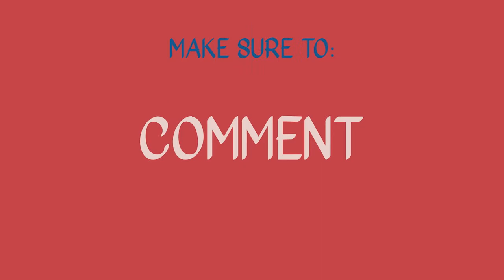SNIPER SHOOTOUT?! | C.O.D WWII #1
Hey! It's Connor, Brady, & Cammon, with special guest, Jackson! In this video, we are only allowed to use snipers to win. Please enjoy!